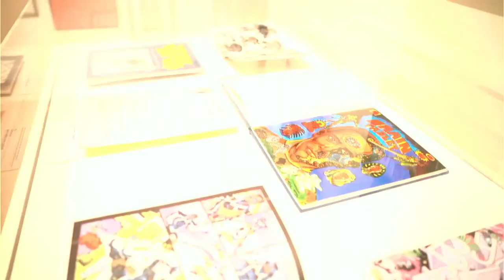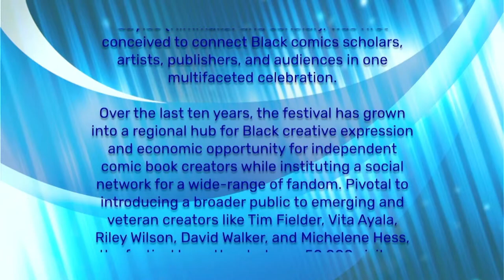SchomCom2022 | Creating Powerful Women in Comics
First Airing: Saturday, January 15, 1:00 PM EST
Program 8: Creating Powerful Women in Comics

A bold panel featuring Robyn Smith (Nubia, Marisole, Wash Day Diaries), Jamila Rowser (Wash Day Diaries, Ode to Keisha), Shawnelle & Shawnee Gibbs (Ghost Roast, The Invention of E.J. Whitaker) who are both pushing the boundaries and keeping it real when it comes to scripting and illustrating powerful women characters in comics and graphic novels. Collectively, their diverse works represent the limitless possibilities for women in comics.

Guests: Robyn Smith, Jamila Rowser, Shawnelle Gibbs, Shawnee Gibbs
Moderator: Erika Hardison

General Info:
The 2022 Schomburg Center Black Comic Book Festival marks a decade of bringing together animators, Blerds, bloggers, cosplay lovers, fans, families, illustrators, independent publishers, and writers to celebrate Black comic books and graphic novels and provides a platform to get the works directly to readers. This annual event features panel discussions, workshops, cosplay showcases, and highlights the work of creators from across the country.

The 10th annual festival from January 13—15, 2022, will include all virtual events. Due to the changing circumstances with regards to COVID cases, this event will now be fully virtual. Patrons can still register for events and panels online. The exhibition, Boundless: 10 Years of Seeding Black Comic Futures, will be on display at the Schomburg Center from Jan 14, 2022. Keep checking our Eventbrite page for updates as we add more events.

The Schomburg Center 's Black Comic Book Festival receives support from the Deutsche Bank Americas Foundation.

SchomCom Art by Micheline Hess

SCHOMBURG SHOP
Readers everywhere who wish to order copies of books featured during the festival and more, can do so online at The Schomburg Shop

All proceeds benefit The Schomburg Center for Research in Black Culture.